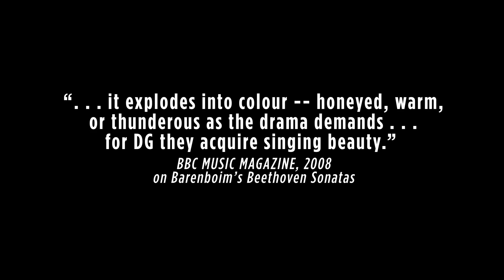Daniel Barenboim - Solo Recordings (Trailer)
The new collection "Solo Recordings" of Daniel Barenboim includes 39 CDs, a Bonus CD and a Booklet.